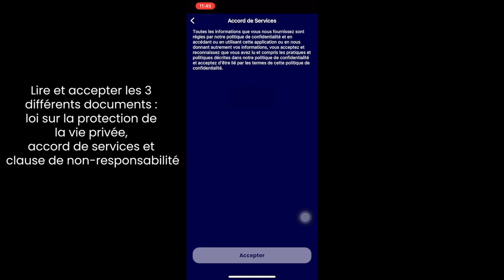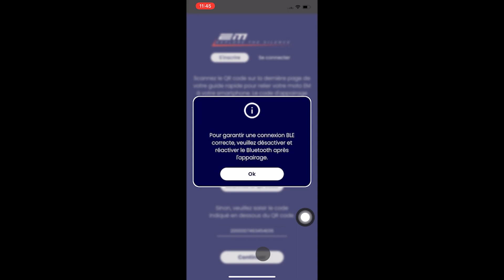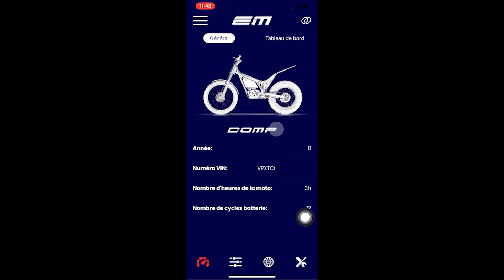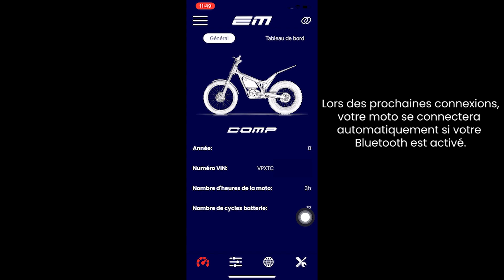Connexion EM Connect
Tutoriel et fonctionnement de l'application EM Connect pour la partie connexion et appairage.